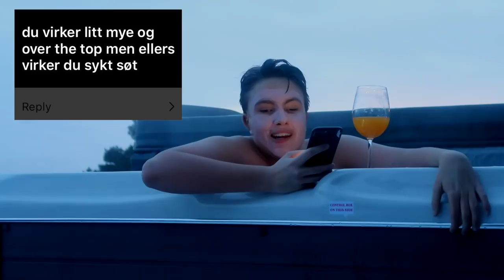svarer på ryktene...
da var tiden inne for å henge seg på ennddaaaaaa en trend! hope you enjoy xx

insta og snap - heineberntsen

utstyr ogsånn :)
kamera: canon powershot g7x mark II
redigering: final cut pro x / adobe premiere pro
mikrofon: blue yeti
softbox: julegave :D